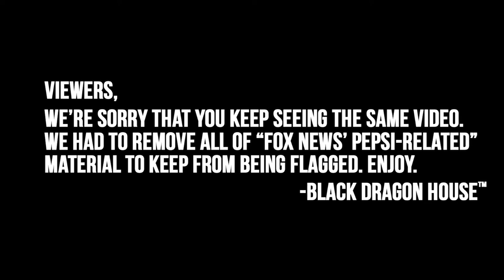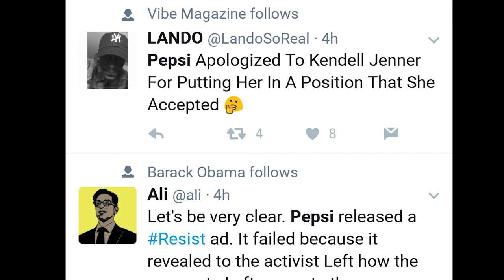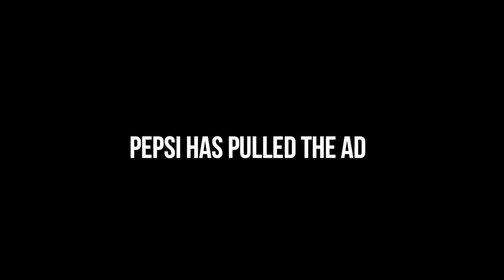FTBDM™ Show #11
We got flagged again, so this time we've removed everything.